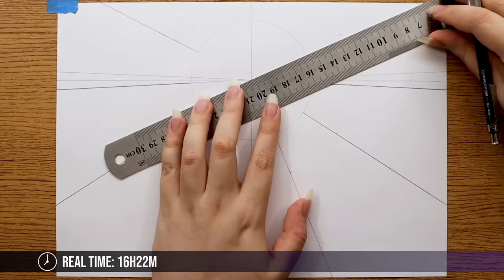Drawing 6 UPPER MOON | Kimetsu no Yaiba [Demon Slayer]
MATERIAIS E IMAGEM AQUI ↓
MATERIALS AND IMAGE HERE ↓

Materiais que eu recomendo!

Lapiseira: Pentel Graphgear 500 0.7
Grafite: Pentel 0.7 2B

Papel: Cis Graph Bloco Marker 300g

Caneta: Uni Pin Kit 12
Uni Pin 0.3
Uni Pin 0.1

Lápis de Cor: Faber-Castell Polychromos
Faber-Castell SuperSoft
Faber-Castell EcoLápis

Lápis de Cor Tris 12 Tons de Pele
Lápis de Cor Faber-Castell SuperSoft 12 Tons de Pele
Lápis de Cor Multicolor 12 Tons de Pele

Marcadores: Copic Markers